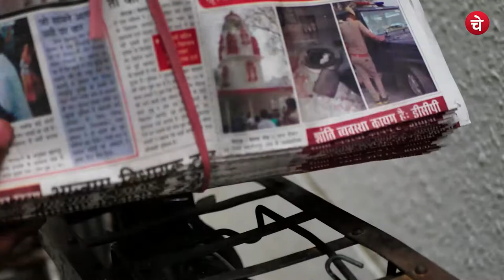सिंधिया की गद्दारी से हारी थी महारानी लक्ष्मीबाई, Rani Laxmi Bai की पुण्यतिथि पर विशेष| Chetna Manch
EP - 28 सिंधिया खानदान की गद्दारी के कारण 80 साल अधिक गुलाम रहा भारत

Manthan by R. P. Raghuvanshi | Chetna Manch

ये माना जिंदगी है चार दिन की
कुछ कर गुजरने की हो तमन्ना
तो सदियों जैसे होते हैं चार दिन भी

नमस्कार !
आपका हार्दिक स्वागत है आपके अपने चैनल चेतना मंच पर और आप देख रहे हैं अपना प्रिय कार्यक्रम मंथन
आपको तो पता ही है  कि हमारा देश 75 वर्ष पूर्व यानि 15 अगस्त 1947 को आजाद था किन्तु शायद यह नहीं पता कि हम 155 वर्ष पूर्व ही आजाद हो गए होते।
यदि हमारी एक महान वीरांगना के साथ गददारी नहीं हुई होती।
चौंक गए होंगे आप चौंकिए मत, मैं जो भी कह रहा हूं वह एकदम तथ्यों व इतिहास के सत्य के आधार पर कह रहा हूं।
दरअसल आज हमारी महान से भी महान वीरांगना रानी लक्ष्मी बाई की पुण्यतिथि है।
आज ही के दिन यानि 18 जून 1857 को वे मात्र 29 वर्ष की उम्र में बहादुरी की तमाम चर्म सीमाओं की हद तक अंग्रेजों से लड़ती हुई शहीद हो गयी थीं।
उस दिन यदि लक्ष्मी बाई के साथ गददारी नहीं हुई होती तो हम 1857 में ही आजाद हो गए होते।
आज अपनी उस लाड़ली बेटी को याद करके हमारे रोंगटे खड़े हो रहे हैं।
हम उन्हें शत-शत नमन करते हैं।
रानी लक्ष्मी बाई का जन्म 19 नवंबर 1828 को हुआ था और मात्र 14 वर्ष की उम्र में उनका विवाह झांसी नरेश राजा गंगाधर राव के साथ हो गया था।
वे बचपन से ही गजब की साहसी बच्ची थीं। उनकी जीवनी हमने और आपने बार-बार पढ़ी है।
आज उन्हें याद करते हुए बस मैं यह बता रहा हूं कि 17 जून 1857 को शुरू हुए उनके अंतिम युद्ध के दिन उनके साथ बड़ी गद्दारी हुई थी।
हमारे ही देश के कुछ गददारों ने अंग्रेजों के साथ हाथ मिला लिया था।
और अकेली लक्ष्मीबाई ही नहीं बल्कि मेरा आपका हम सबका यह भारत देश उस गद्दारी से हार गया था।
दरअसल हुआ यह था कि 23 मार्च 1857 को अंग्रेजों ने झांसी पर हमला कर दिया था।
13 दिन तक चले भयंकर समर के बाद आखिरकार अंग्रेजी सेना झांसी में घुसने में सफल हो गई जिसके बाद रानी लक्ष्मीबाई को झांसी छोड़कर जाना पड़ा था।
झांसी से निकलकर रानी लक्ष्मी बाई नाना साहब पेशवा, राव साहब व तात्या टोपे से मुलाकात करने कालपी पहुंची।
इन सब ने मिलकर अंग्रेजों से लडऩे की रणनीति तैयार की।
इस रणनीति में ग्वालियर की फौज ने तो उनका साथ दिया।
किन्तु ग्वालियर के राजा जयाजीराव सिंधिया अंग्रेजों के साथ मिल गए और इसी गद्दारी से हम युद्घ हार गए।
17 जून 1857 को रानी लक्ष्मीबाई व अंग्रेजो के बीच निर्णायक युद्ध की शुरुआत हुई।
अंग्रेजों के कैप्टन ह्यूरोस ने रानी लक्ष्मीबाई को पत्र लिखकर समर्पण के लिए कहा था जिसके जवाब में रानी लक्ष्मीबाई सेना के साथ मैदान में आ गई।
इस युद्ध के लिए रानी लक्ष्मीबाई ने रणनीति तैयार की थी कि सेना की एक टुकड़ी को वो संभालेंगी, जबकि दूसरी टुकड़ी को संभालने का काम तात्या टोपे करेंगे।
परंतु तात्या टोपे युद्ध के दौरान समय पर वहां पहुंच नहीं पाए जिसकी वजह से रानी लक्ष्मीबाई अकेली पड़ गई और अंग्रेजों की सेना के बीच घिर गई।
आखरी दम तक उन्होंने साहस के साथ अंग्रेजों का सामना किया और बिना डरे आगे बढ़ती रही।
इसी युद्ध के दौरान आज ही के दिन यानि 18 जून 1857 को उन्हें शहादत मिली।
इस प्रकार आज भी देश की राजनीति में सक्रिय सिंधिया खानदान की एक गद्दारी के कारण हम 1857 में अंग्रेजों को परास्त करने से चूक गए और एक गददार खानदान के कारण देश को 80 साल से ज्यादा गुलाम रहना पड़ा।
आज बस इतना ही।
आप अपना व अपनों का खूब ख्याल रखना
सदैव आनंद में रहना
आपके भीतर बैठे परमपिता परमात्मा को प्रणाम करता हूं
मेरा प्रणाम स्वीकार करें।
नमस्कार!